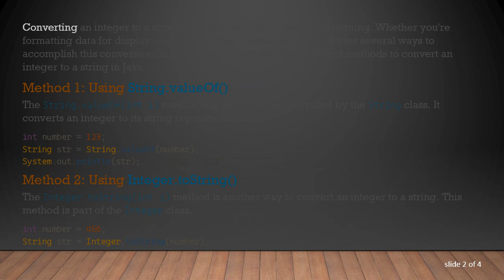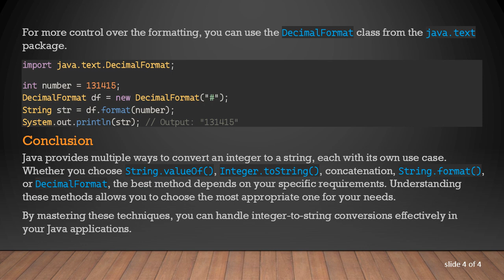Java - Convert Integer to String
Summary: Learn different methods to convert an integer to a string in Java, including using `String.valueOf()`, `Integer.toString()`, and concatenation. Detailed explanations and examples provided.

Converting an integer to a string is a common task in Java programming. Whether you're formatting data for display, logging, or other purposes, Java provides several ways to accomplish this conversion. In this guide, we will explore different methods to convert an integer to a string in Java.

Method 1: Using String.valueOf()

The String.valueOf(int i) method is a static method provided by the String class. It converts an integer to its string representation.

Method 2: Using Integer.toString()

The Integer.toString(int i) method is another way to convert an integer to a string. This method is part of the Integer class.

Method 3: Using String Concatenation

Java allows you to convert an integer to a string by concatenating it with an empty string. This method leverages the + operator to create a new string.

Method 4: Using String.format()

The String.format() method provides yet another way to convert an integer to a string. This method is especially useful for formatting the output.

Method 5: Using DecimalFormat

For more control over the formatting, you can use the DecimalFormat class from the java.text package.

Conclusion

Java provides multiple ways to convert an integer to a string, each with its own use case. Whether you choose String.valueOf(), Integer.toString(), concatenation, String.format(), or DecimalFormat, the best method depends on your specific requirements. Understanding these methods allows you to choose the most appropriate one for your needs.

By mastering these techniques, you can handle integer-to-string conversions effectively in your Java applications.